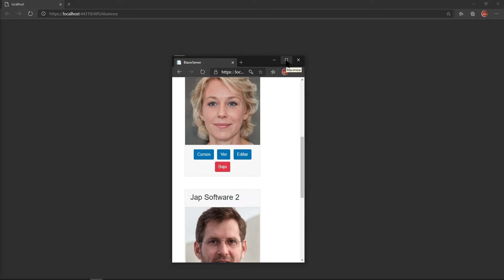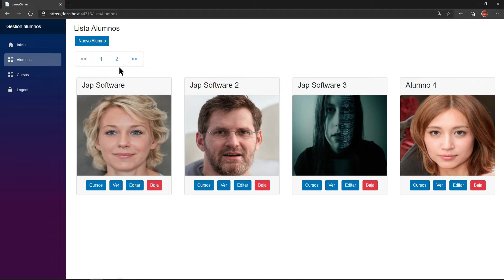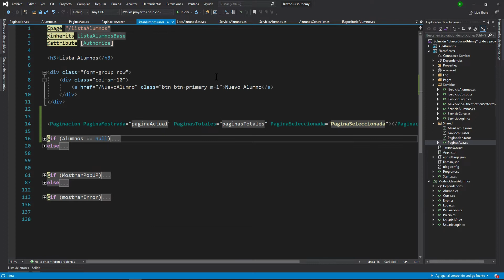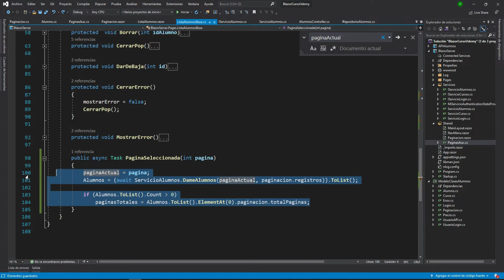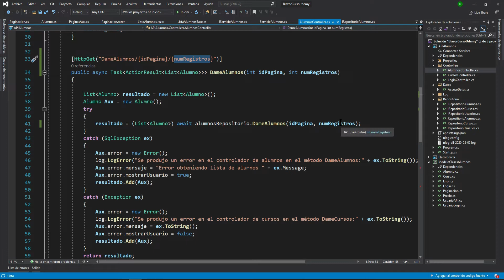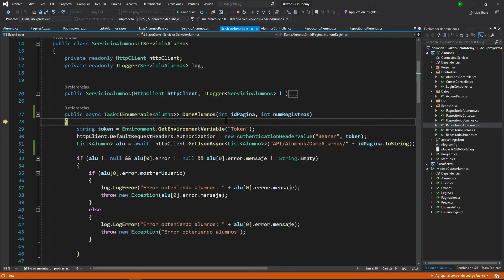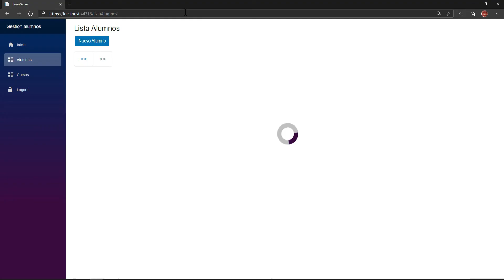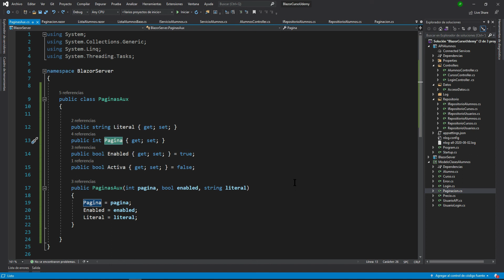Blazor. Mecanismo de Paginación(II)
Os dejo todos los cursos  gratuitos  y con cupones de descuento que tengo  disponibles en Udemy:

 ►Si estáis interesados en aprender Blazor y como interactuar con una API/REST creada por ti mismo lo puedes aprender en este curso a precio reducido hasta el 15 de enero:

 ► Hola a tod@s. Si estáis interesados en iniciaros en el mundo de c# os dejo un curso a precio reducido hasta el  hasta el 15 de enero

 ► Hola a tod@s. Si estáis interesados en aprender SQL desde cero, os dejo un curso completo de 14 horas con el que podréis aprender a vuestro ritmo.Precio reducido hasta el hasta el 15 de enero: